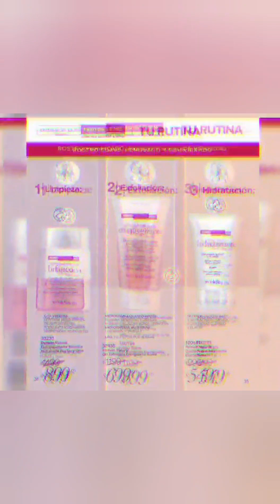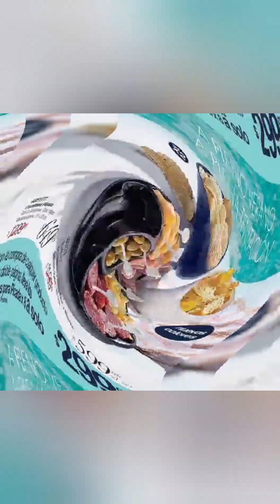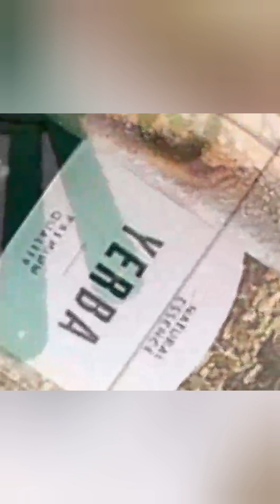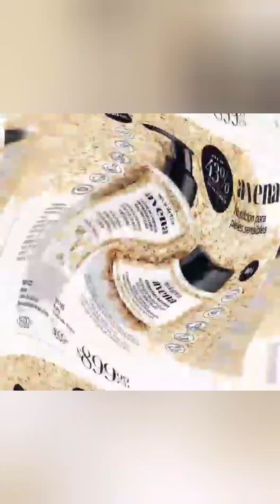violetta campaña1 año2023 💙🤍💙🇦🇷💦